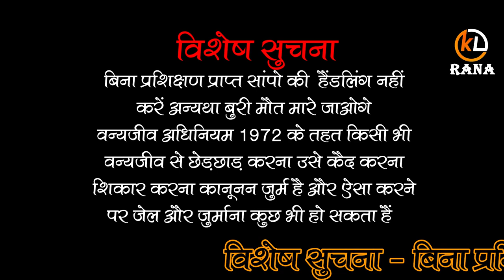आधी रात को सांप